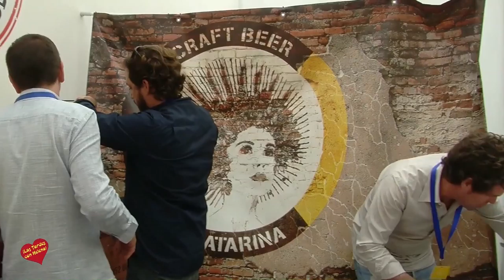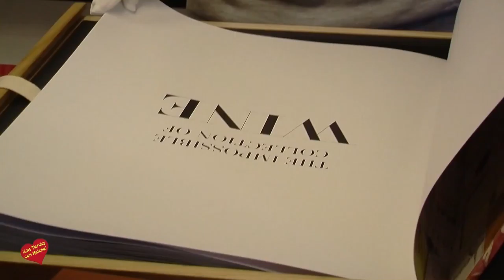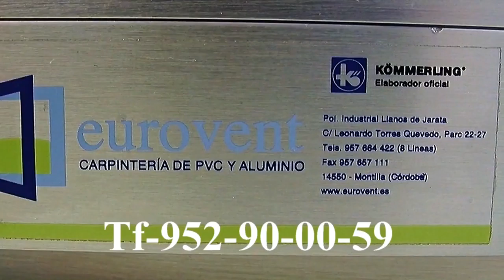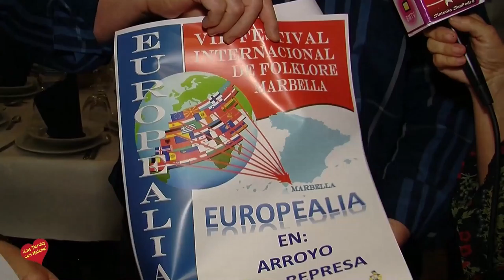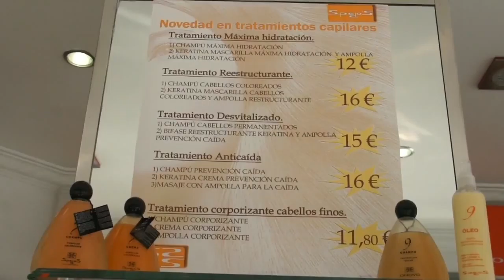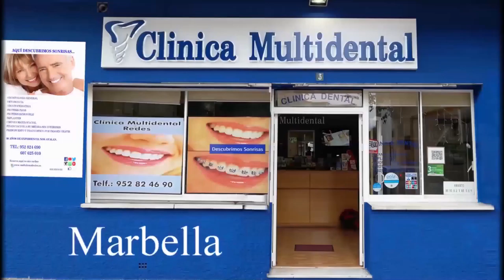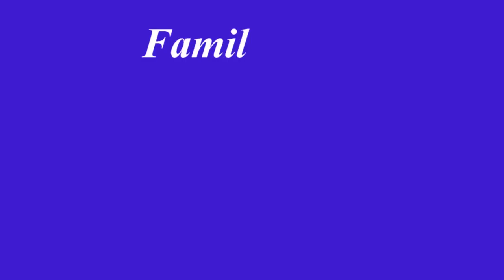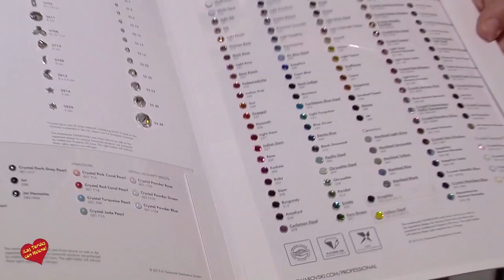Las Tardes con Hele a Programa 06 de Abril de 2018